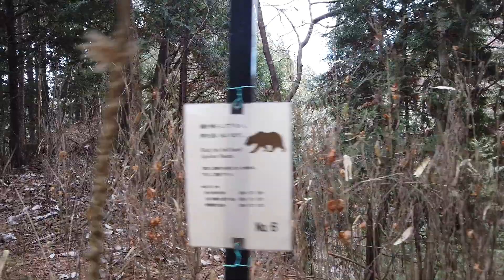Hiking Nakasendo Way - DJI Osmo Pocket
Hiking on Nakasendo Way from Magome to Tsumago
Recorded with DJI Osmo Pocket on the default settings, no nd filters